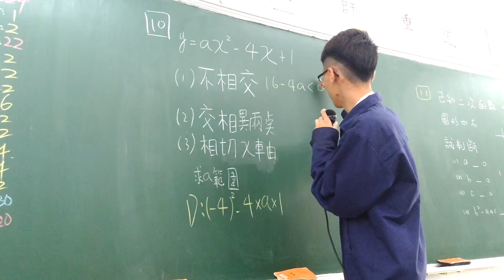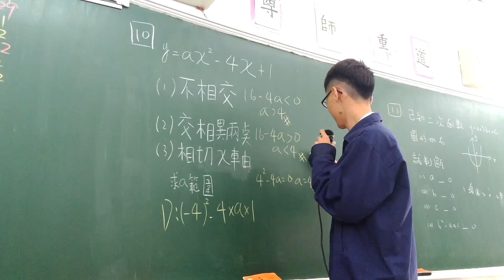國中數學第六冊 1-2 合作學習 衛道中學協同學習檔案(8)